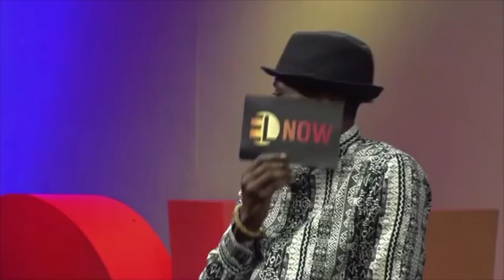EL NOW Celebrity Interview (Linda Ejiofor)